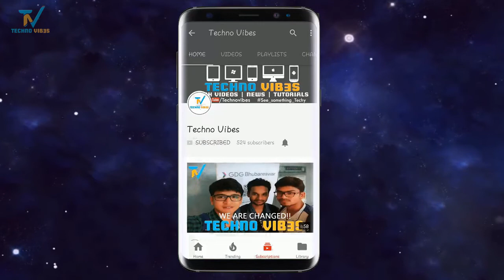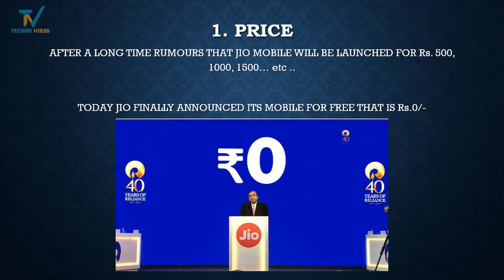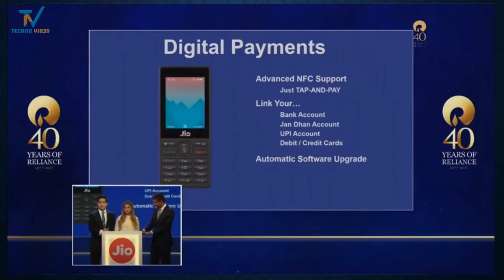JIO 4G Mobile Launched for FREE!! || Price, Specification and New plans EXPLAINED!!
Hello Friends,
Is video maine apko jio ke naye 4g mobile ke bareme batya hai.
Ye koi unboxing ya review wala video nahi.
Isme jio ke naye mobile ke specification aur kuch naye plans ke bareme bataya gaya hai.
Umeed karta hoon apko ye video jarur pasand ayega.

Thankyou All..